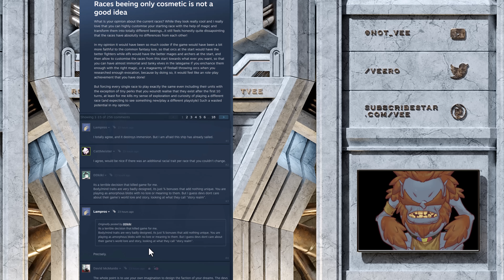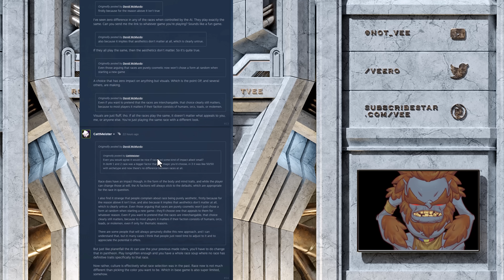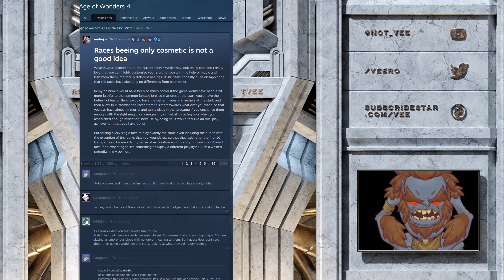Why Age Of Wonders 4 Does Not Have The Charm